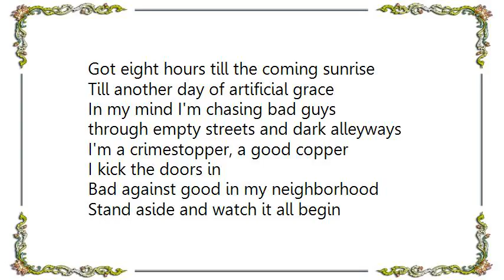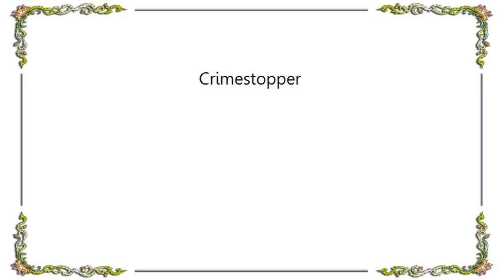Bombshell Rocks - Crimestopper Lyrics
[Lyrics Bombshell Rocks - Crimestopper]
Got eight hours till the coming sunrise
Till another day of artificial grace
In my mind I'm chasing bad guys
through empty streets and dark alleyways

I'm a crimestopper, a good copper
I kick the doors in
Bad against good in my neighborhood
Stand aside and watch it all begin

A police car howls in the distance
The city sleeps but I'm wide awake
Well I don't know where the world is going
Listen up! Step on the breaks

I'm out there
Midnight hour, I'm feeling tense
Yeah I'm out there
Fighting the edge of broken sense